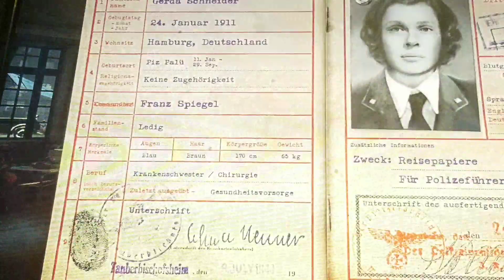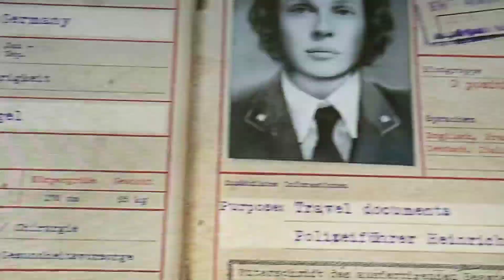TALK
8m sorry I wasn't talking idk why I will for now on